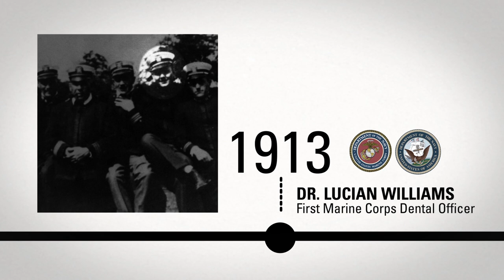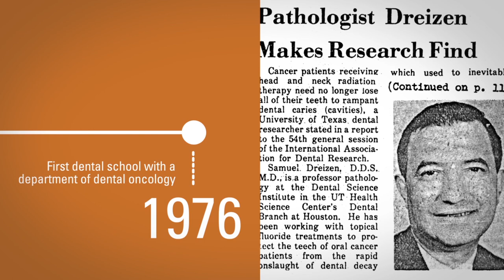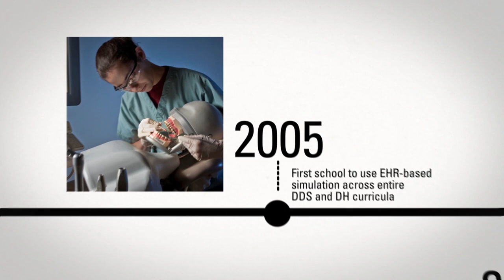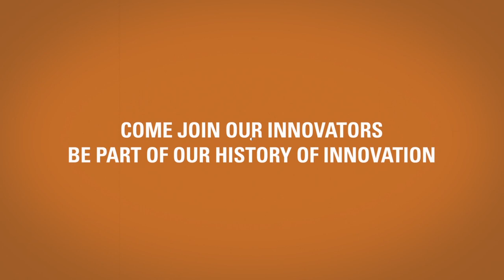UTSD: A Celebration of Innovators and Innovations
In honor of our school's 110th anniversary (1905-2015), we're showcasing some of the amazing things that have happened at The University of Texas Health Science Center at Houston (UTHealth) School of Dentistry.